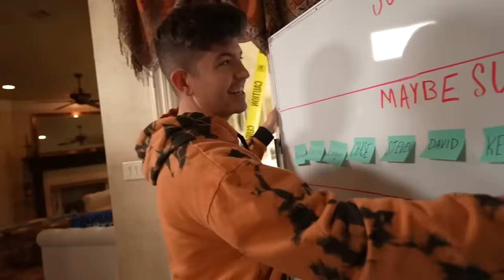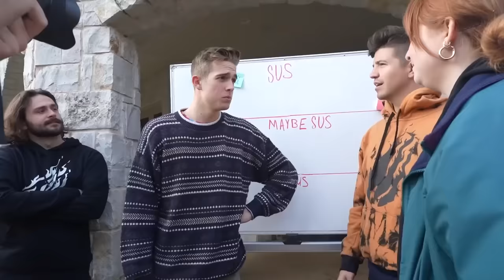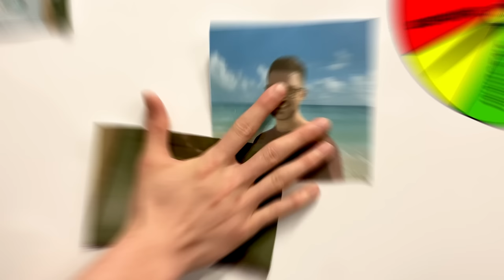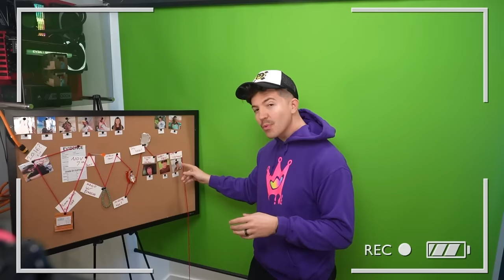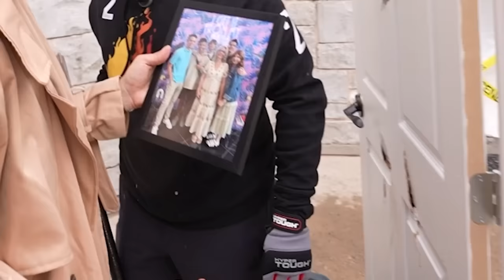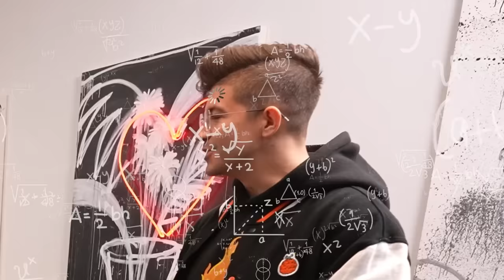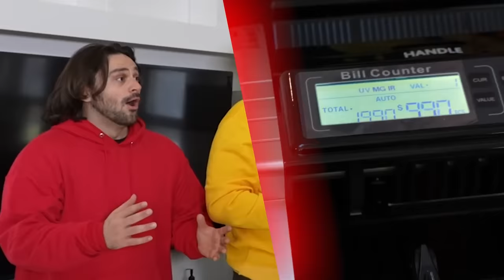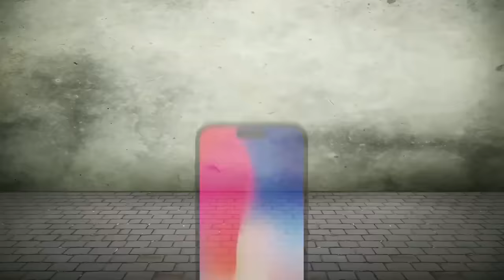A MURDERER is Among Us...